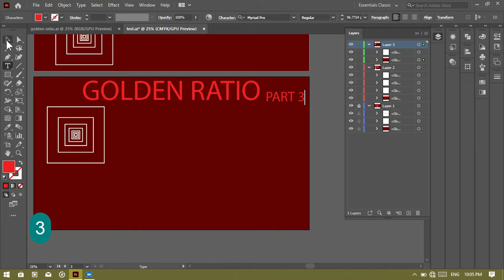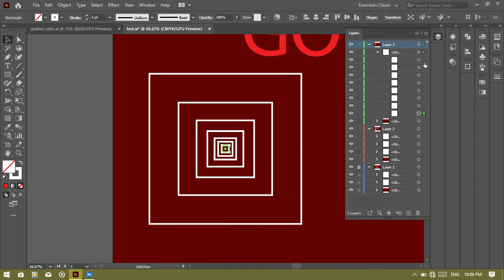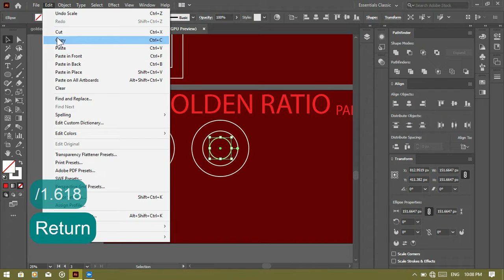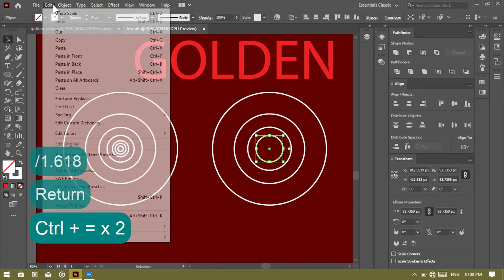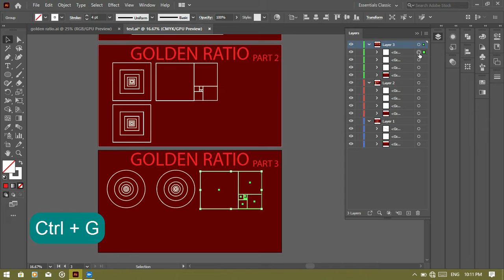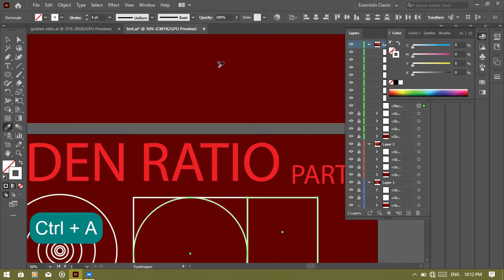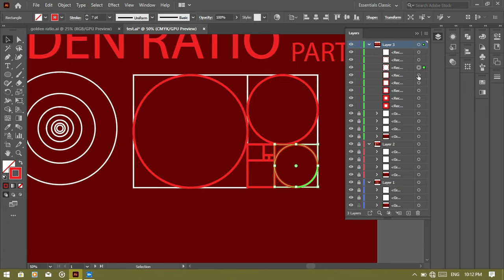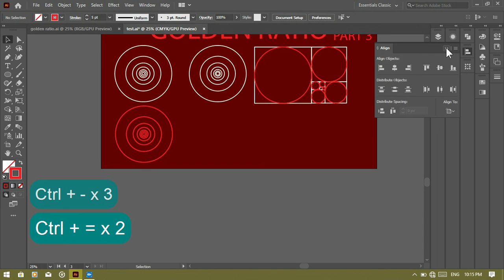Illustrator Tutorial | GOLDEN RATIO Series | PART 3 | Adobe Illustrator CC 2020 | in urdu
Full tutorial Available on

Youtube channel link is in our bio.
My Portfolio:
Instagram.com/aq.imagination.146
Twitter.com/Adeelahsan146